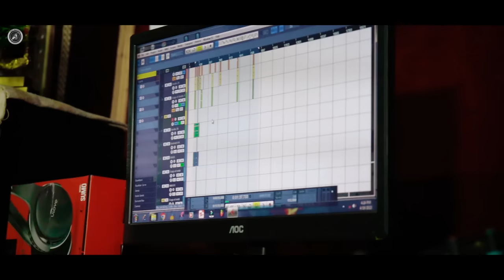Chingaari | DJ Remix Mala Nati | Lalit Sauta | New Pahari Folk Song 2023 | Anvirecords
◉🎧Audio Credit
◉Album-  Chingaari Mashup 2023
◉Singer - Lalit Sauta
◉Video Edit - Amit  Sauta
◉Lyrics - Folk Traditional
◉Label Anvirecords
◉ Record At- Anvi Recording Studio Chaupal Distt. Shimla (HP) 171211

Songs List
1- Chandra 00:00
2- Para Panua 01:15
3- Bhaya Jagindua  02:39
4- Jhumi Jhumiye  03:31
5- Meri Shilpa  04:22
6- Devridhara Charnu  05:18
7- Bhag Chanda 06:10
8- Sahiba Ri Bibiye  07:16
9- Bindiye  08:26
10- Jhagti Maiye. 09:17
Saavn –
Wynk –
Hungama -
Amazon –
KK Box -
RECORD AT
ADRS CHOPAL
All rights are reserved with Anvi Records Official & Team... If Any One Found The Reuploading of Song/Content Will Be Liable For Copyright